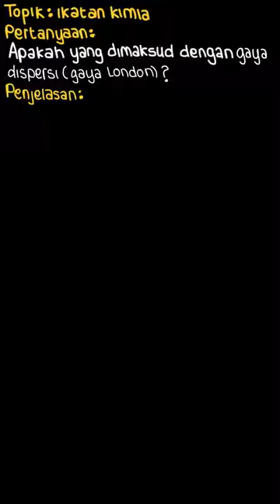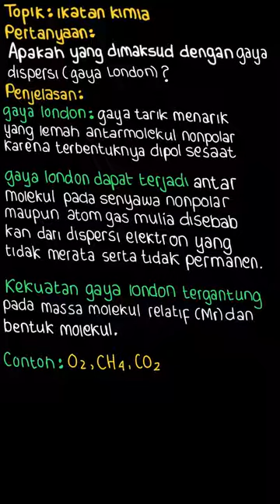Jawab pertanyaan berikut berdasarkan data ... | Bupena Kimia SM | Kelas 10 | 4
✅ Dalam video ini kita akan membahas: Jawab pertanyaan berikut berdasarkan data nomor 3 dan 4 pada Tabel 4.5 (att).
a. Apakah yang dimaksud dengan gaya dispersi (gaya London)?
Tema:
Kelas: 10
Mata Pelajaran: Kimia
Bab: 4
Buku: Bupena Kimia SMA/MA Kelas X

👉 Buku yang telah tersedia:
{PLAYLIST_LINK}
Di mana kamu dapat menemukan kami?